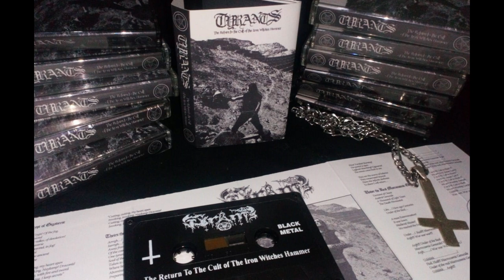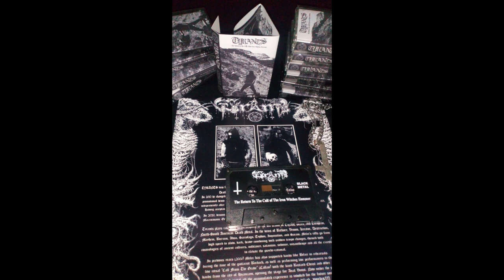Tyrants - The Return to the Cvlt of the Iron Witches Hammer Demo MMXXI / Raw Black Metal Peru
Country: Peru | Year: 2021 | Genre:  Raw Black Metal

Tyrants is a Raw Black Metal band from Lima, Peru formed in 2015.

A free promotional Cdr was recorded for labels and friends around South America and Europe, in 2021 they recorded their first demo tape titled: The Return to the Cvlt of the Iron Witches Hammer released by Destruktor Records on Black Cassette Limited to 100 copies!